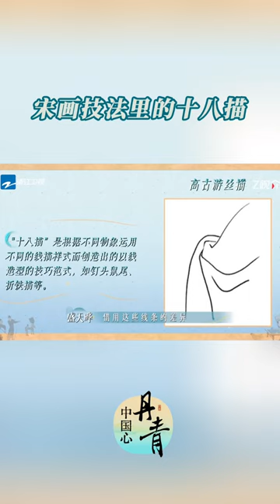钉头鼠尾 折铁描 蚯蚓描 中国美术学院中国画系副主任盛天晔现场展示了“十八描”《丹青中国心》| 浙江美好中国纪录片频道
☞简介Synopsis：以“宋画”为载体的节目。在今天节目发布的概念海报中，意像山水间隐约横卧着一颗甲骨文体的“心”，呈现出了笔墨丹青里古今中国人的精神世界。